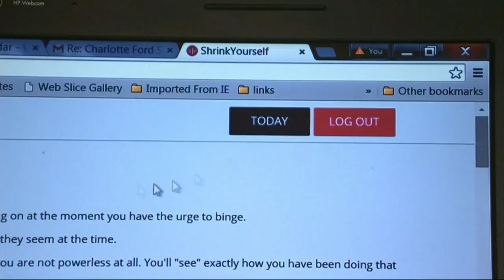Tabu: Gojaznost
Gojaznost je tema o kojoj se često ćuti, mnogo tvrdi, a malo zna. Pre svega zdravstveni problem, neretko izaziva niz drugih problema, ne nužno zdravstvenih. Ugojeni su stigmatizovani. U želji da to više ne budu, često posežu za rizičnim instant rešenjima.

Ovo je tema koja je višestruki tabu i o kojoj Milan Nikolić razgovara sa prof. dr. Vesnom Dimitrijević Srećković, endokrinologom, Mitrom Pešićem, fitnes instruktorom i Radmilom Vulić Bojović, psihologom i psihoterapeutom.

Pratite nas na i na društvenim mrežama